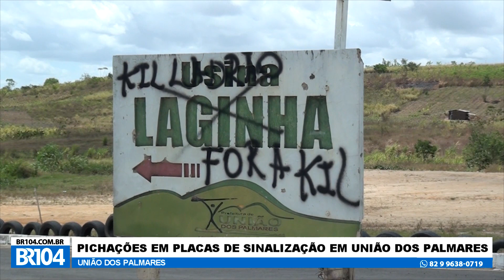Pichações em placas de sinalização em União dos Palmares